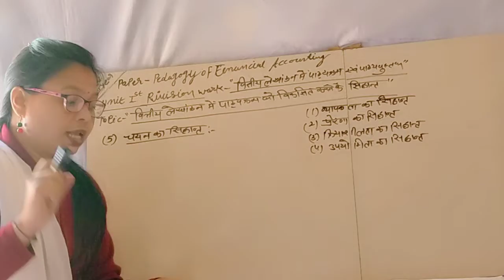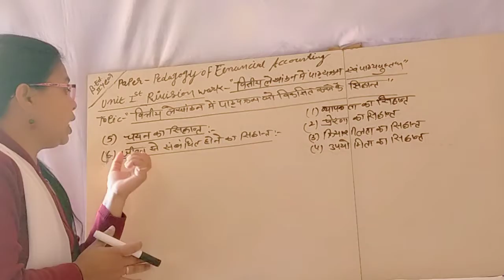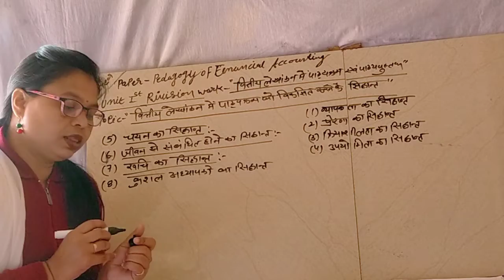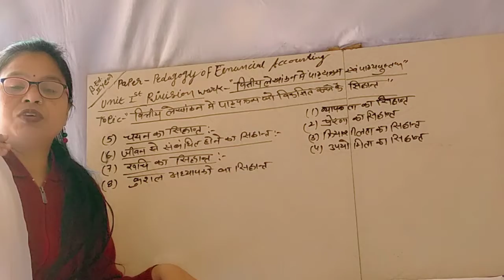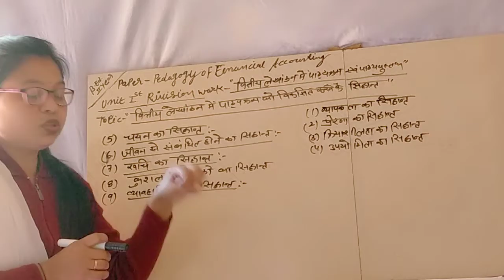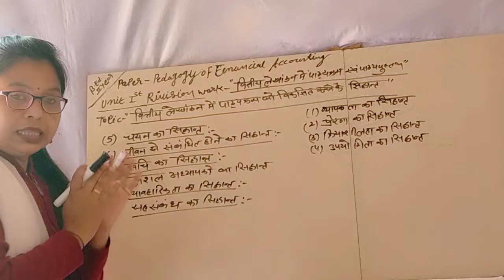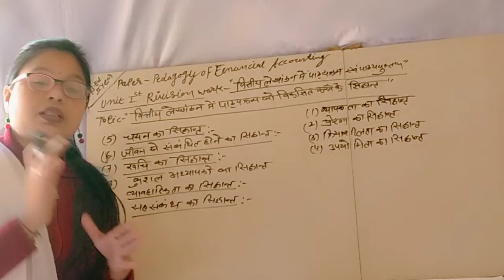18/1/2021 B.Ed. 2year pedagogy of Financial Accounting by MonikaNama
unit-1 Curriculum and text book in financial accounting Topic principles of developing curriculum in financial accounting